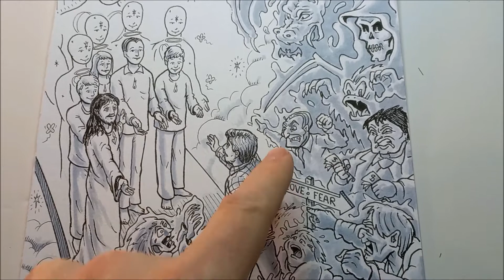31 Ilustraciones inspiradas en Un Curso de Milagros - CAPÍTULO 16: EL PERDÓN DE LAS ILUSIONES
CAPÍTULO 16: EL PERDÓN DE LAS ILUSIONES

El INKTOBER de este año 2021 ha sido muy especial para mí. Llevo varios años participando como ilustrador espiritual, pero este año decidí dedicar los 31 días a un libro que recientemente ha cambiado mi vida: Un Curso de Milagros.

Este libro ha influido a muchos maestros espirituales modernos, incluidos Wayne Dyer y Eckhart Tolle. Junto con mi esposa, he estado leyendo y practicando el Curso a diario desde enero del 2020. Mony y yo llevamos más de 25 años en el camino espiritual y hemos leído muchas tradiciones y enseñanzas de sabiduría, pero este libro es único. Es profundo, directo, inequívoco,... y lleno de Amor.

Días antes de que comenzara el esperado mes de octubre, me di cuenta de que los 31 capítulos de su sección del Texto encajaban perfectamente con los 31 días que conlleva el Inktober. Tomándolo como una invitación clara a realizar este proyecto, decidí dedicar cada día a un capítulo del Curso, intentando plasmar en una imagen la esencia de la enseñanza de ese capítulo.

Sabía que solo no podía hacerlo. Pero no estaba solo. El Espíritu está conmigo siempre y es el Amor que sentí quería expresarse a través de mí. A El-Ella me entregué por completo y supe que cada ilustración llevaría consigo ese inmenso amor y alegría que nuestro Creador siente por mí, y por todos nosotros ... porque todos somos Uno.

Y así lo hice.

Ahora, una vez terminado el proyecto, he sentido que sería positivo grabar una serie de vídeos explicando generalizadamente lo que intenta representar cada ilustración y, así mismo, será como un resumen ilustrado de mi interpretación de las enseñanzas del texto del curso.

Espero que disfrutéis tanto de las explicaciones  como de los dibujos. Intentaré publicarlas a diario. Las podéis encontrar en mi página de Facebook y en Instagram. Buscadme allí por mi nombre: Alberto Agraso.

Mi agradecimiento y mi amor para todos.
Alberto